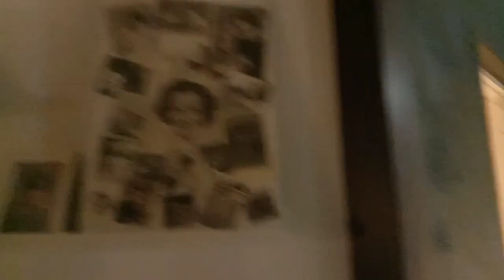House tour tayo mga lods ating bisitahin ang bahay ng isa sa kasamahan ko sa barko.